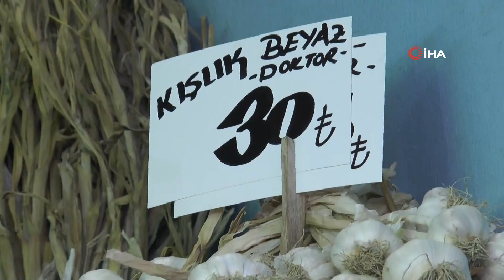Sel ve Dolunun Vurduğu Sarımsak Fiyatları Uçuşa Geçti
Sarımsağın ana vatanı olarak bilinen Kastamonu’da yaşanan olumsuz hava koşullarından dolayı, geçen hafta kilosu 15 liradan satılan Kastamonu sarımsağının fiyatı, bu hafta yüzde 100 oranında artarak 30 liraya ulaştı. Pazar esnafı önüne geçilemezse 1 kilogram sarımsağın fiyatının kısa süre içerisinde 50 liraya kadar yükseleceğini ön görüyor.

Geçen hafta Eskişehir’de kilogram fiyatı 15 liradan alıcı bulan Kastamonu Taşköprü sarımsağı, şu anda 30 liraya satılıyor. Vatandaşlar aşırı yağmur ve dolu yağışından dolayı ateş pahasına satılan sarımsağı alırken bir kere daha düşünüyor. Tezgâhlarda yükselişiyle rekor kıran sarımsakla ilgili pazar esnafı da yetkililerin önlem alması gerektiğini söylüyor. Pazar esnaflarından Emin Özkaya, sel yüzünden fiyatların arttığını ifade etti. Özkaya, "Şu anda sarımsak fiyatları tırmanışta. Daha da tırmanacağını söylüyor üreticiler. Çünkü Kastamonu tarafını dolu vurdu. Sağlam yerleri de sel götürdü. Oradaki üreticilerin çok zararı var. Elde kalanların da talebi çok olduğu için durmadan fiyat artışı var. Şu anda 30 lirayı buldu sarımsak. İlerleyen günlerde 50-60 lirayı bulacağını söylüyorlar. Bu sene böyle geçecek. Geçen hafta kilosu 15 lira civarıydı. 20 gün öncesinde de 10 liraydı. 20 günde sarımsağın kilosu 30 lira oldu. Bir tek sarımsak değil bazı ürünler böyle. Heyelan ve sel olan yerlerdeki ürünler yok olduğu için talep fazla, talebi karşılayamıyorlar. Karşılayamadıkları için de fiyat artışına geçiyorlar. O da genelde İstanbul piyasasında oluyor ve ülke geneline yayılıyor. Vatandaş tepkili de olsa ya Çin’den sarımsak gelecek ya da başka bir ülkeden gelecek ki bu fiyatları biraz durduracaklar. Bu şekil gidecek olursa 50-60 lirayı bulur. Onun için şimdiden yetkililerin önlem almasını istiyoruz" diye konuştu.
"Selden dolayı fiyatlar yükseldi"
Pazar esnafından Enes Taha Babadağ ise Kastamonu’da sarımsağın az olmasından dolayı fiyatların yüksek olduğunu ve fiyatların daha da artacağını söyledi. Babadağ, "Şu anda sarımsak fiyatları 30 lira. Geçen ay sarımsak fiyatları 15-20 liraydı. Kastamonu’da sarımsağın az olmasından dolayı fiyatlar böyle yüksek oluyor. Getirenler de yüksek satıyor. Selden dolayı fiyatlar yükseldi. Vatandaş da şu anda pahalı buluyor fakat kışın fiyatlar daha pahalı olacak. Kilosu 45-50 lirayı bulacak" ifadelerini kullandı.